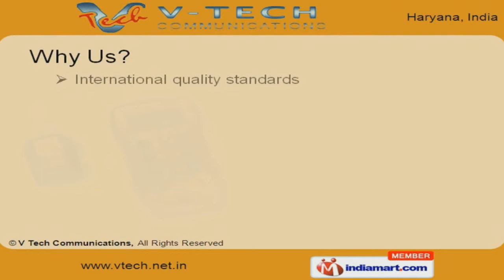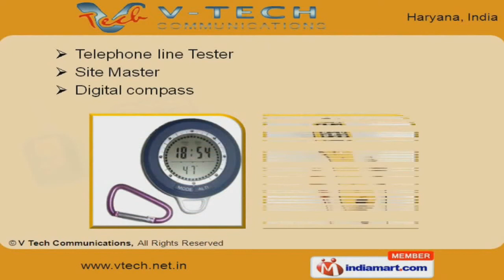Digital Multimeters by V Tech Communications, Faridabad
Welcome to V Tech Communications, Importer & Exporter of Communication Devices. The company was established in 2000 at Faridabad. Our ability to undertake turnkey projects helped us to gain clientele like Bharti Airtel Ltd., TATA Telecom Ltd. & other companies. International quality standards, reliable vendors across the globe & diligent manpower are some of the plus points of our organization. We offer premium grade Under Ground Utility Locators, Multimeters, Optical Test Equipments & Fiber Optic Passive Components. Our Fiber Optic Active Components, RF Test Equipments & LCD Display are fabricated from premium grade raw materials. Along with that we provide OFC Tools, EMF Testing Solutions & Cable Fault Meters that are widely acclaimed in the market.Our ISDN & LAN Testers are well known for their precise results.Satellite Test Equipments & Cable Finder Kits are some of our best selling products. We also provide Telephone Line Tester, Site Master & Digital Compass that are well known for their impeccable performance.